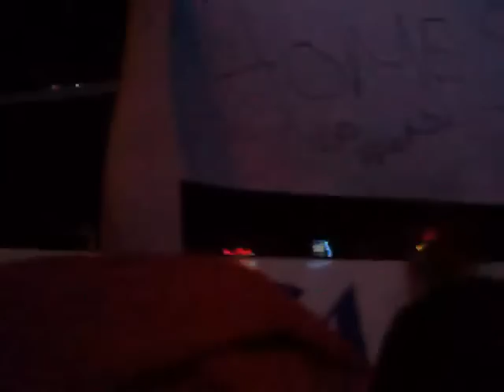Blackhawks arriving back home to Chicago!!!!!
On Wednesday night, the Chicago Blackhawks won *the* Stanley cup! Which I had to work up until 3rd period started. I went on this epic journey to watch it at a bar and later at home with my friends and family. After they had won and everyone went home, we went out. My friends mother gets a text from her friend whose husband works at O'Hare, saying the Blackhawks will be arriving around 2:30 Am... I look at all my friends and the next thing you know, I am there at Harry Caray's with a smile on my face because I just got to touch and almost got to drink beer out of *the* Stanley cup!!! So what we have here is a video of when they started to arrive.